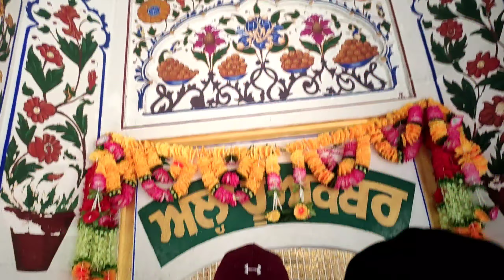Rauza Sharif Mandali Vlog | Vlog 4 | Floppy Vlogger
Video Credit :-
Cast :- Mohit Singh, Sunil Gurung & Karan Singh
Thumbnail :- Mohammed Javed
Location :- Rauza Sharif Mandali

-My Camera
-Lense i use
-My Tripods
-My Laptop
-My Smartphone
-My Wireless headphones

Sound Credit 💳